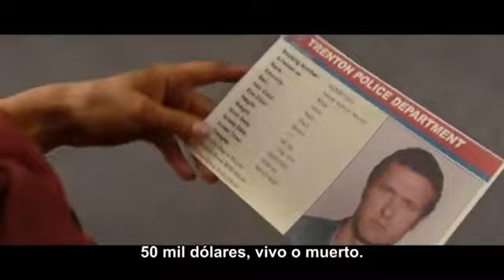Solo Por Dinero Trailer Subtitulado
Stephanie Plum (Katherine Heigl) no está precisamente en una buena racha. A sus 30 años, acaba de salir de un divorcio, la han despedido de su trabajo y vive con su hámster en Trenton, Nueva Jersey. Desesperada, aterriza en el negocio de garantes de fianza que maneja su primo (Patrick Fischler). Llevada por la necesidad de dinero rápido, se lanza al caso más difícil: un policía local buscado por asesinato que resulta ser el chico que le rompió el corazón en un lejano pasado (Jason O'Mara). Stephanie va desarrollando recursos y se va haciendo fuerte a medida que se deja arrastrar hacia un mundo de asesinatos y engaños, aunque no exento de romanticismo.